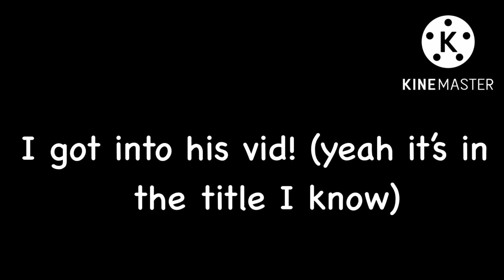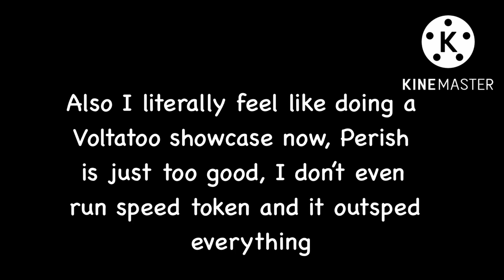Speeder’s Thornet Showcase, But It’s Just Me And My Clang Annoying Him For The Entire Video Straight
Sorry for the garbage graphics I hate my laptop as much as you hate the graphics, maybe more.

Frank is dope
So is Perish